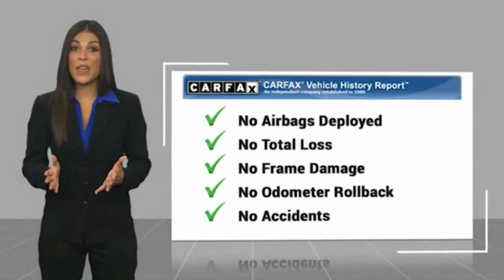2015 Toyota COROLLA HEMET BEAUMONT MENIFEE PERRIS LAKE ELSINORE MURRIETA 718538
2015 Toyota COROLLA S

Gosch Chevrolet
400 Carriage Circle

GOSCH AUTO GROUP PROUDLY SERVING HEMET, BEAUMONT, MENIFEE, PERRIS, LAKE ELSINORE, MURRIETA, AND SURROUNDING SOUTHERN CALIFORNIA LOCATIONS. THIS BLACK 2015 Toyota COROLLA IS EQUIPPED WITH A 1.8L I4 DOHC Dual VVT-i, AUTOMATIC TRANSMISSION, AND RECEIVES AN ESTIMATED . 2015 Toyota COROLLA S Clean CARFAX. Black 2015 Toyota Corolla S FWD CVT 1.8L I4 DOHC Dual VVT-i 29/37 City/Highway MPG Awards: * 2015 KBB.com 10 Best UberX Candidates * 2015 KBB.com 10 Tech-Savviest Cars Under $20,000 * 2015 KBB.com 5-Year Cost to Own Awards If you have any questions or would like some general information about financing or would like a price quote on a new or used vehicle please call. Stock #: 8-718538 | VIN: 5YFBURHE6FP331083 | 2015 Toyota COROLLA S AIR CONDITIONING TRACTION CONTROL POWER WINDOWS Gosch Chevrolet